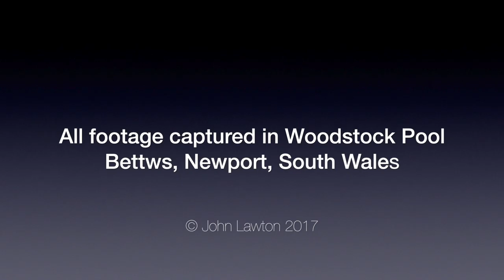Bittern at Woodstock Pool, Newport, South Wales #1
This video is about Bittern at Woodstock Pool, Newport, South Wales #1